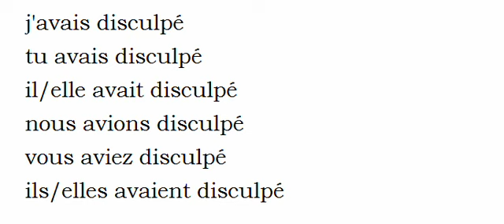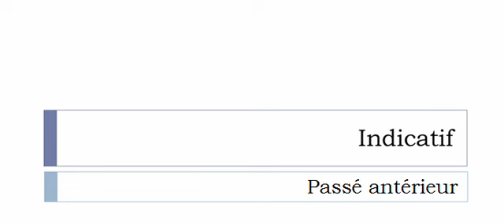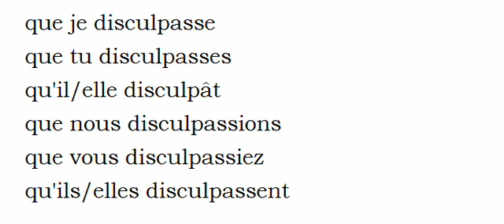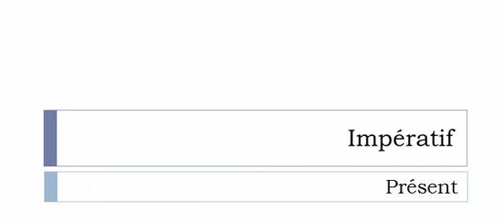الفعل الفرنسية = Disculper